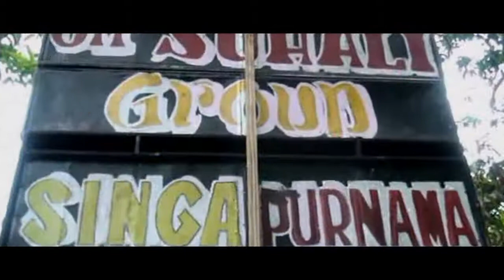Boleh Nonton Manusia Zombie Gerandong Butuh Bimbingan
Boleh Nonton Manusia Zombie Gerandong Butuh Bimbingan Dalam Rangka Walimatul Khitan Sunatan Pesta Hajatan Hiburan Ini Diselenggarakan Tidak Ada Unsur menakuti Ambil hikmah Yang Terbaik Buang Yang Buruk